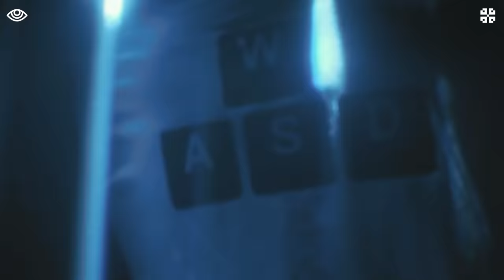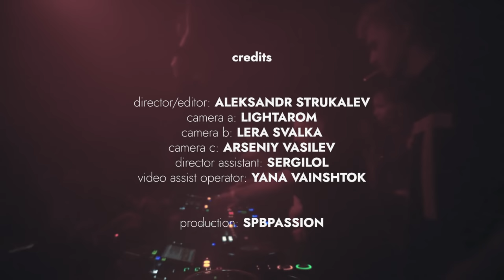KØZLØV @ Monasterio Season 2021 Closing